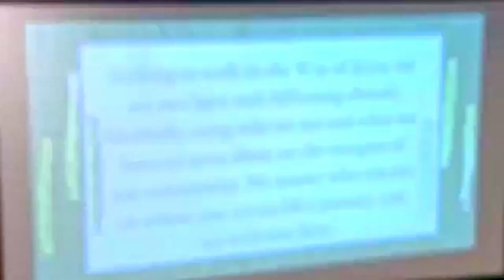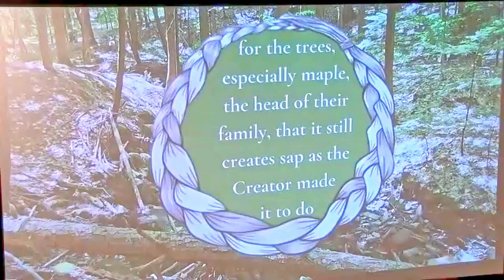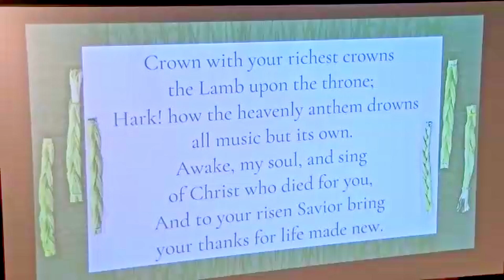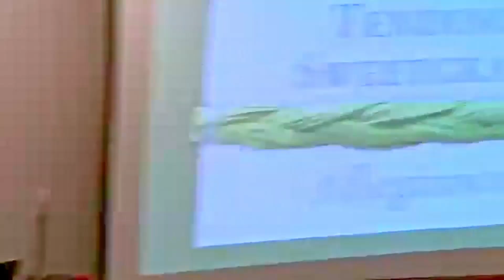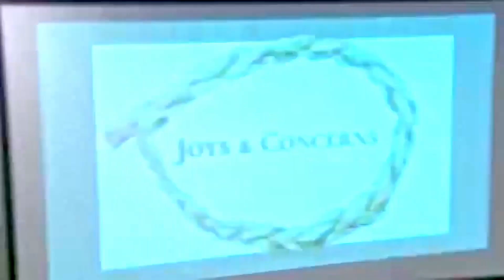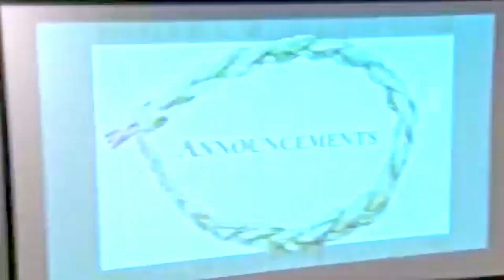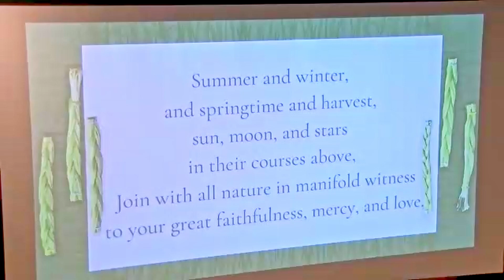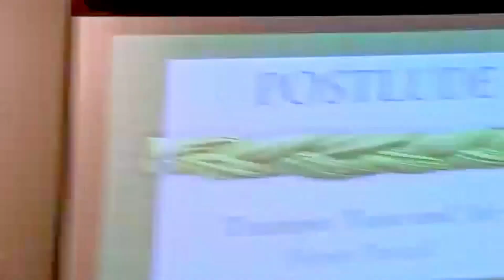Recorded Worship July 16 Allegiance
Third week in our series based on the book "Braiding Sweetgrass."

Help support our efforts with your likes, shares, and subscribes. If you can make a financial contribution, please

Copyrighted material used and broadcast with permission.
Christian Copyright Solutions license 12114 / One License A-724635 / CCLI license 20883655